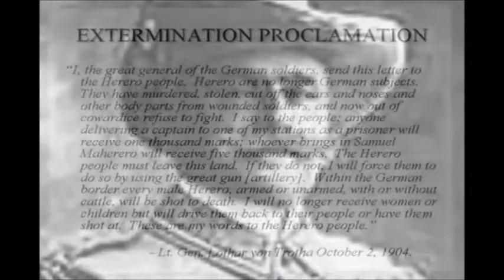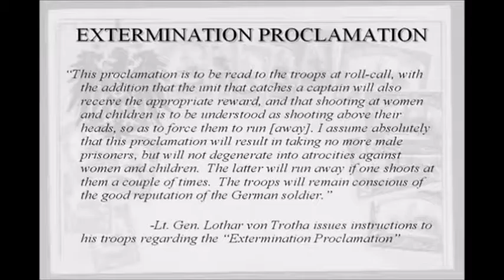Lothar von Trothas Shooting Order uncensored